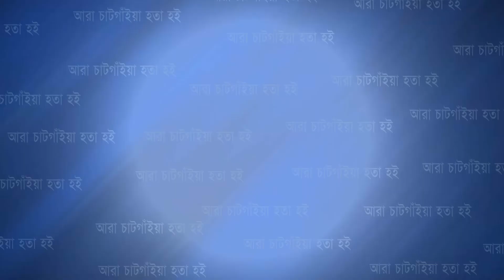আনজুমানে খুদ্দামুল মুসলেমিন বাংলাদেশ শারজাহ শাখার অভিষেক ও সংবর্ধনা অনুষ্ঠান | Cplus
আনজুমানে খুদ্দামুল মুসলেমিন বাংলাদেশ শারজাহ শাখার অভিষেক ও সংবর্ধনা অনুষ্ঠান

Slogan: আরাঁ চাটগাঁইয়া হতা হই
Country: Bangladesh
Language: Bengali।Chittagong Language
Broadcast area: Online